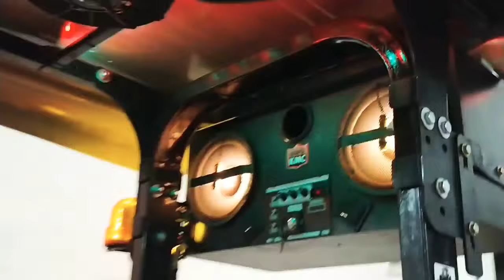Massey 241 fiber roof canopy and sound system 10 inch with Kuldeep magic centre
fibre roof canopy and sound system with Kuldeep music centre Sri Ganganagar